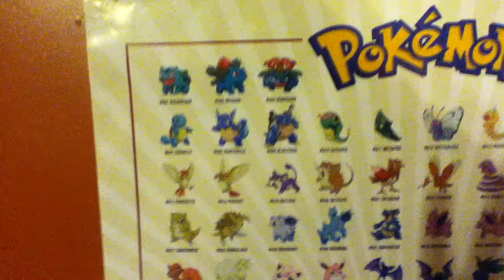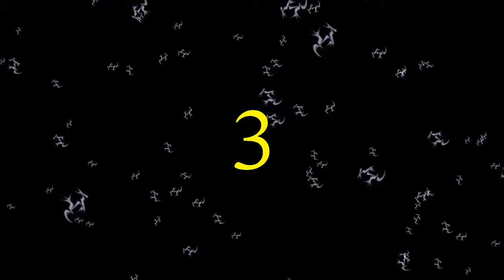Top 5 gen 1 pokemon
To celebrate my new poster, Heres this video